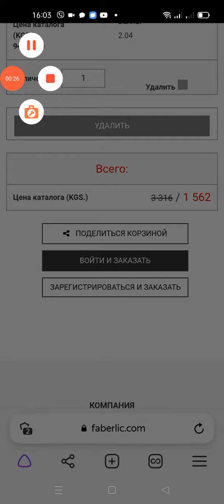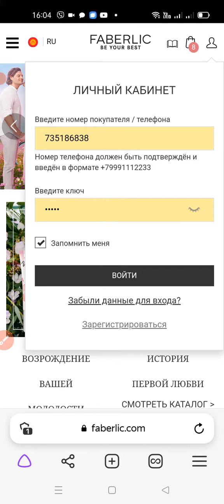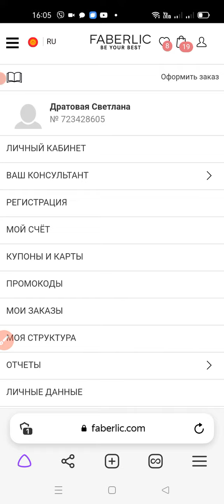Как оформить набор по ссылке Киргизия Фаберлик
👍Если хочешь зарабатывать, отлично, пиши мне по любому контакту слово "Работа" и я расскажу подробнее суть работы 👇